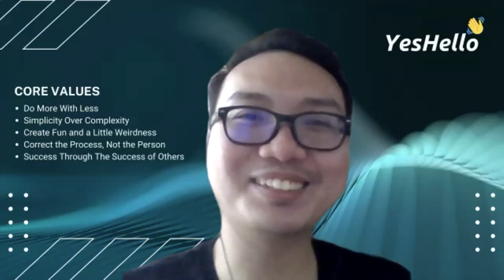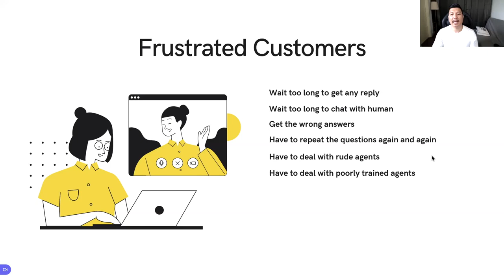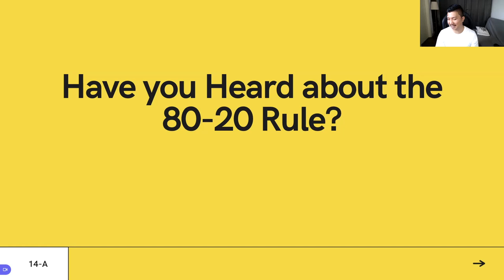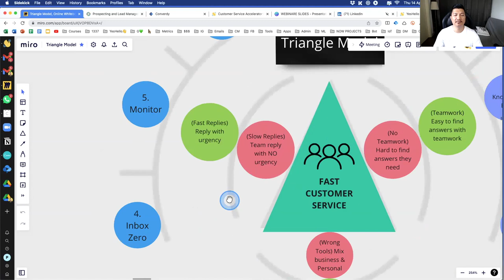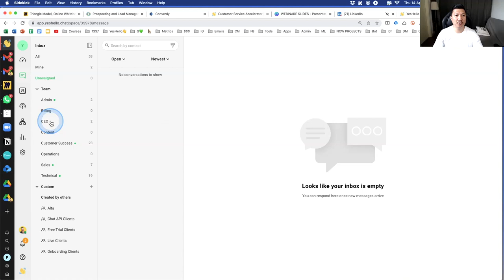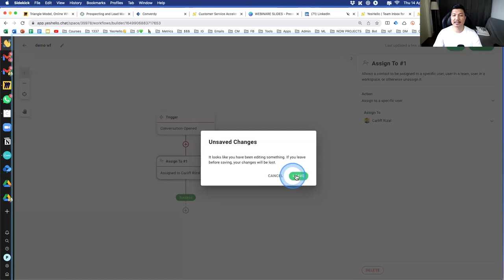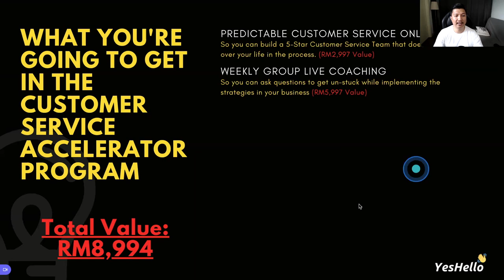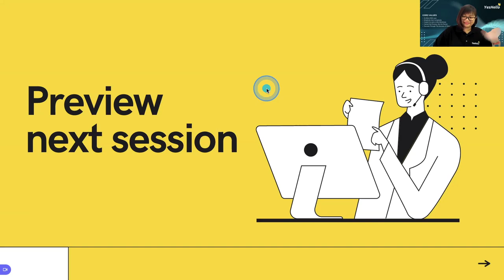WEBINAR: HOW TO BOOST YOUR SALES USING WHATSAPP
YesHello is a Customer Service Software Extension for WhatsApp built for SMEs. When business gets busy, your customers sometimes are kept waiting. YesHello is the only customer service software extension specifically for WhatsApp that lets your entire team log into your company WhatsApp, allowing them to respond to customer inquiries 10X faster, as a team!

YesHello helps you (SMEs)

1. Organize your work (conveniently);
2. Improve your customer service process (with little effort); and
3. Scale your customer service team (at minimal cost).

One WhatsApp Number, Unlimited Team Members